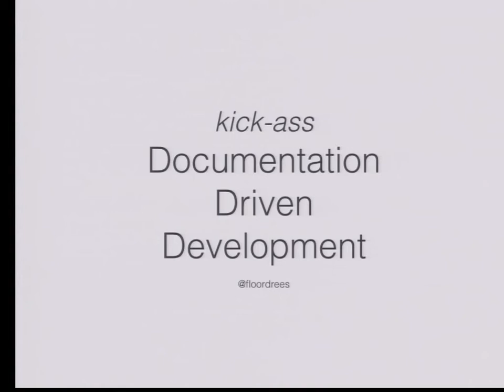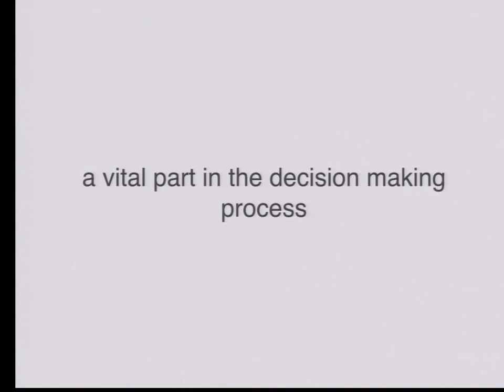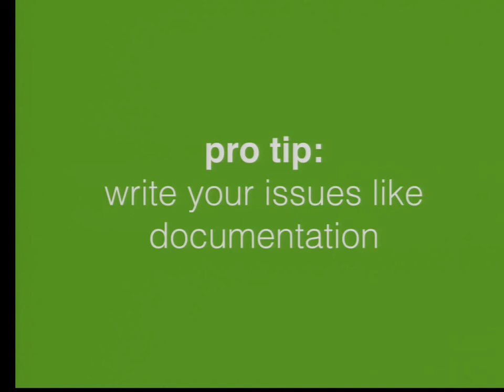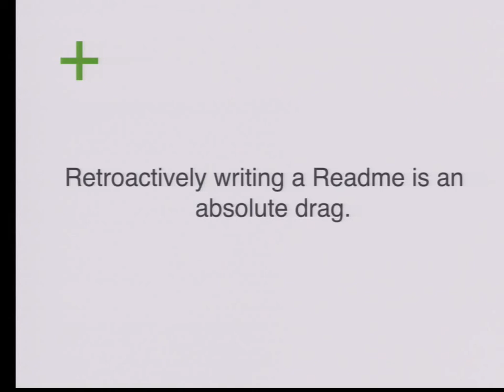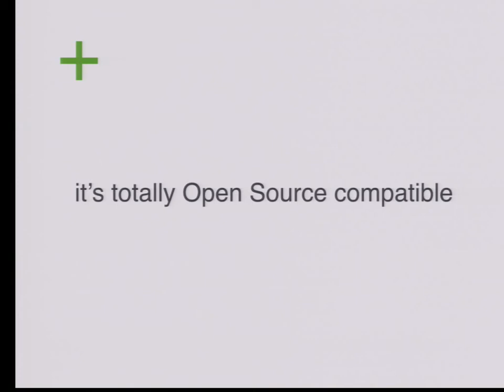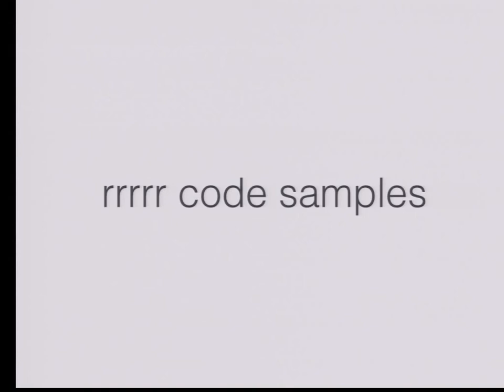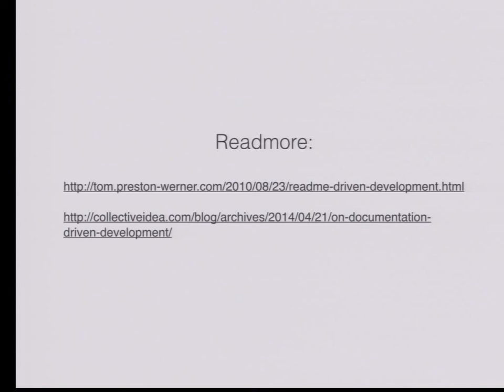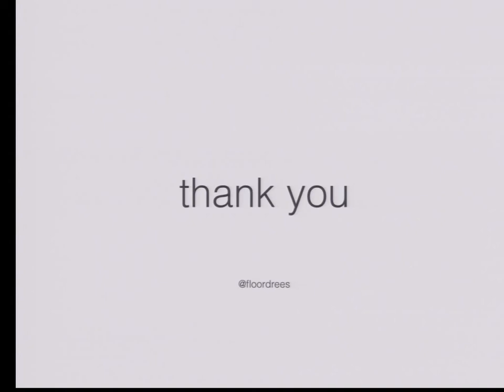DevFest Vienna 2014 - (Kick-ass) Documentation Driven Development (Floor Drees)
We often only start writing documentation for our apps and app functionality after we have developed them. Instead, when you start with writing down the requirements (BDD), intended usage and example use cases, documentation writing not only moves away from being a painful last-minute kind of thing, but actually becomes a vital part in the decision making process - making sure we don't feature-freak and built unnecessary stuff. Which translates to smarter software development, less killing darlings and more time for the important stuff in life: coding ALL the rubies (yes, I am one of those people).